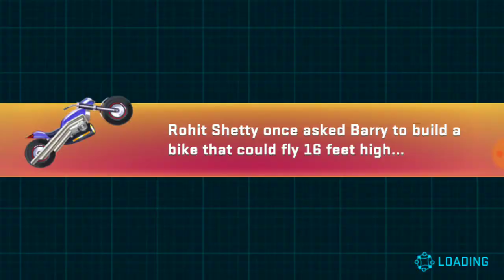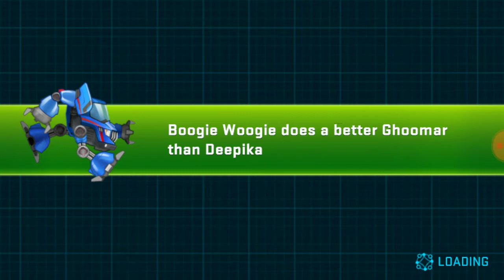JetPack JoyRide India Exclusive Android GamePlay